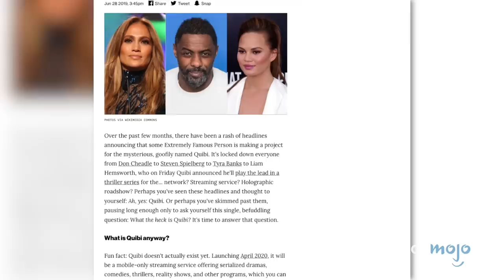Every New Streaming Service You Need to Know About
You’ve heard of Netflix, Hulu, and Prime Video, but these are the upcoming streaming services you need to know about. We take a closer look at established players and the new streaming services that will become available in 2020 and beyond: both those that are soon to launch, and those which still seem to be in the development stage. This is the first video in a series where we’ll be reviewing streaming services and giving them a rating using our Mojometer! WatchMojo goes over every upcoming streaming services you need to know about.